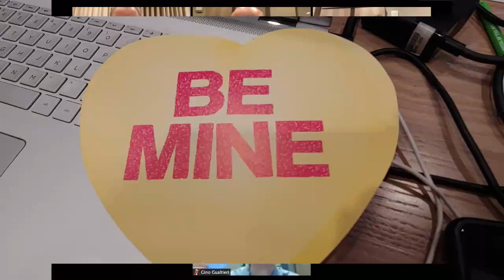IADD Valentine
The IADD Board and Staff want to thank all of our members for their support! IADD leadership recorded the following video at a recent meeting because they wanted to personally thank you, our members, for allowing the IADD to continue to be your definitive industry resource. for more information about IADD membership.